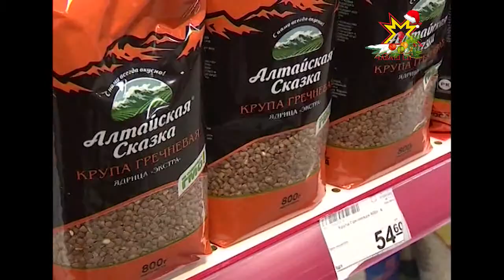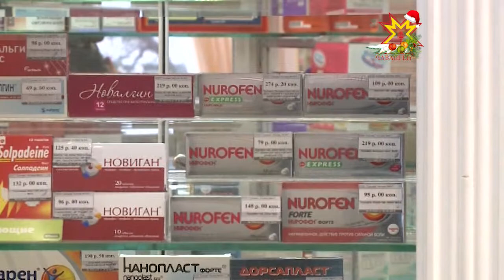Апат-çимĕç, эмел хакĕсене тĕрĕслесе тăраçĕ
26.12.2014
Лавккари хаксене тытса тăрас тĕллевпе экономика министерстви ятарлă мерăсем йышăннă: çынсем хĕрÿ линипе шăнкăравласа хак хăпартнине пĕлтерме пултараççĕ. Лавккасемпе курттăммăн тавар сутакансене тĕрĕслесе информацие монополипе кĕрешекен управление çитерет. Çавăн пекех министерство ĕçченĕсем лавккасенче рейдсем ирттереççĕ.